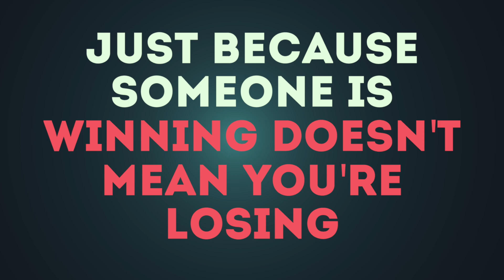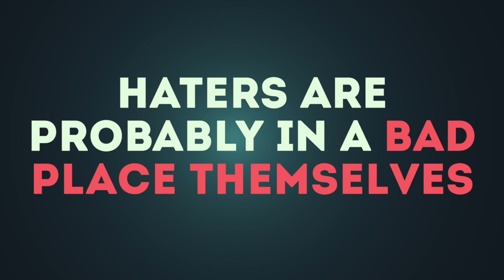How I built my Confidence (both personally & professionally) | Personal Development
Confidence is, in my opinion, a really important attribute to have. Watch me take a trip down memory lane as I explore my journey with confidence and share how I built my confidence along the way

⏳ RELEVANT TIMESTAMPS⏳
Introduction 0:00
What is Confidence 00:32
My Confidence at School 02:49
My Confidence at Uni 06:22
How a Lack of Confidence affected me professionally 10:18
How I built my Confidence 12:38
Conclusion 23:56

Interested in seeing the Cover Letters, Training Contract applications and Interview Testimonials of hundreds of successful candidates who landed jobs in the biggest Law Firms, Investment Banks, Investment Funds and Consultancies? Congrapps is UK's largest database with 600+ verified successful applications and interview experiences.

I'm Simranjeet, a future trainee solicitor for a UK Top 20 Law Firm in London, UK. My main objective is to make the legal career path a lot more accessible and understandable to all, and I really hope my videos reflect this. The content I post on LinkedIn, YouTube and Instagram is all about law, careers, personal development, current affairs and vlogging my journey to becoming a solicitor and beyond!

sims legal mentoring, simranjeet kaur mann, simranjeet, law, careers, mentor, commercial law, corporate law, confidence, inspiration, motivation, insecurities